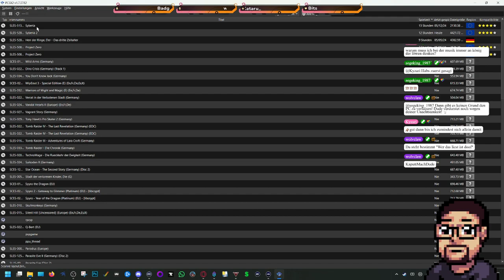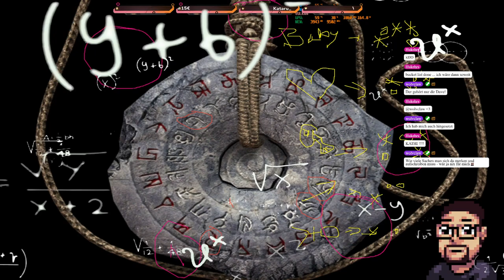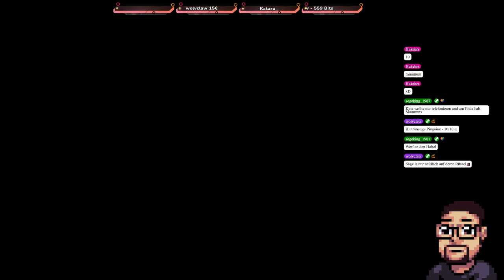Heut ganz chillig rätseln 🔴 Das Ende von Syberia II 🔴